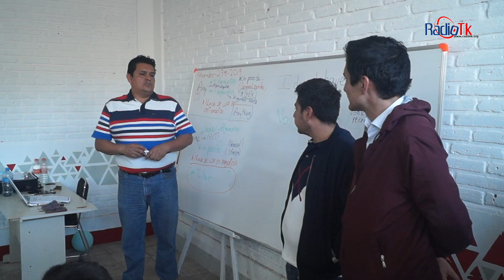Director Nacional del IMJUVE visita Tecamachalco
Visita el municipio de Tecamachalco el Director Nacional del IMJUVE, Guillermo Santiago para reunirse con autoridades municipales y abordar temas relacionados con apoyos a jóvenes.